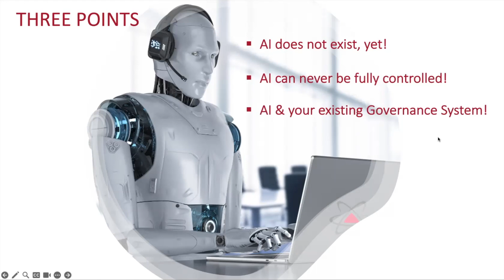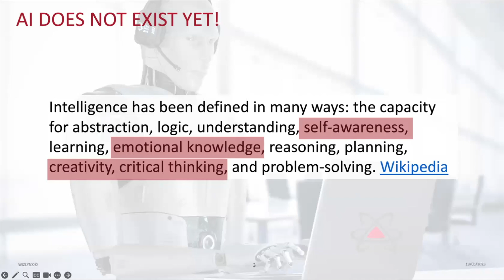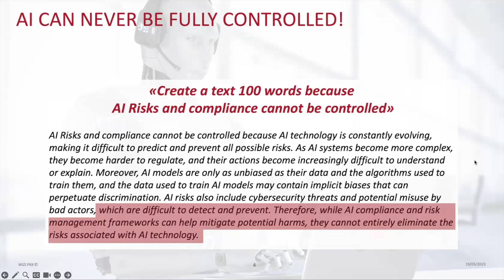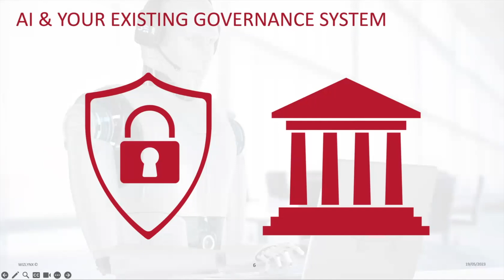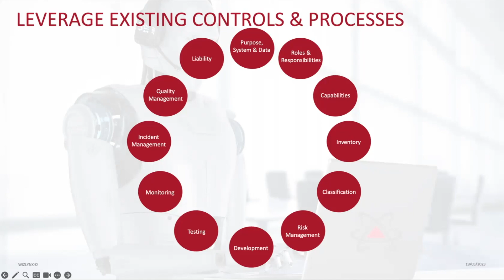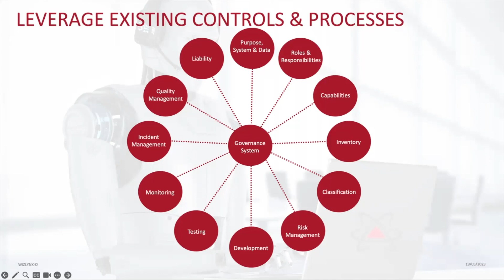AI : A pragmatic approach to governance, risk and compliance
In this PrivacyEspresso we discuss with Andreas Von Grember, Information Security Advisor at the wizlynx group, a cybersecurity partner of the PrivacyRules alliance, on ARTIFICIAL INTELLIGENCE (AI) in a pragmatic approach to governance, risk and compliance.

AI Risks and compliance cannot be controlled because AI technology is constantly evolving, making it difficult to predict and prevent all possible risks. As AI systems become more complex, they become harder to regulate, and their actions become increasingly difficult to understand or explain. Moreover, AI models are only as unbiased as their data and the algorithms used to train them, and the data used to train AI models may contain implicit biases that can perpetuate discrimination.

AI risks also include cybersecurity threats and potential misuse by bad actors, which are difficult to detect and prevent. Therefore, while AI compliance and risk management frameworks can help mitigate potential harms, they cannot entirely eliminate the risks associated with AI technology.

If you want to know more about this topic, watch this privacyespresso here